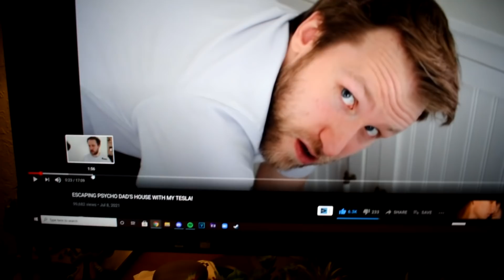MCJUGGERNUGGETS STOLE OUR MONEY!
After seeing all of the videos posted by McJuggerNuggets, Ashley May, Nick Rugenus, and Swift, I share my initial thoughts and recap on everything going on involving Jesse stealing everyone's rent money.

Follow me (ReverseJosh) deep into my psyche as I try to answer some of life's less interesting questions as well as share some key moments of my life.

The ReverseJosh StoryFire Channel is home to various original StoryFire Series such as “STRIKE”, “ReverseJosh Vlogs”, and “The StoryFire Moderator.”

Stay Lit. 🔥